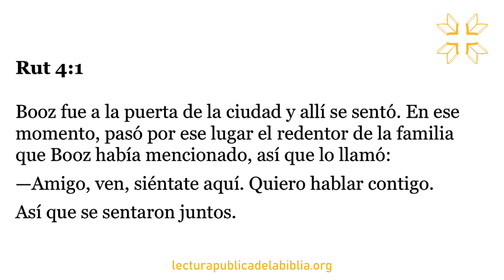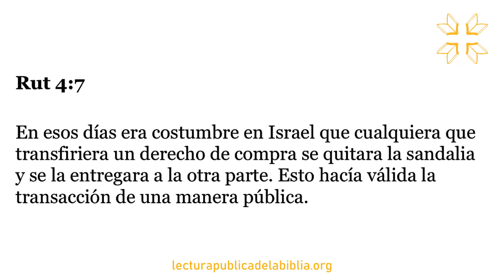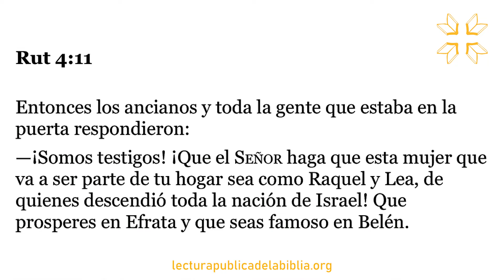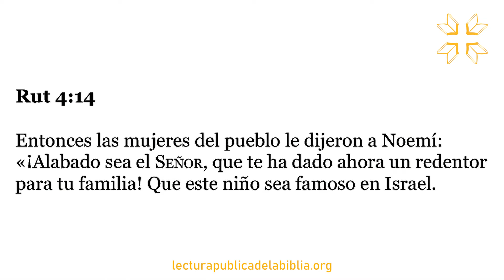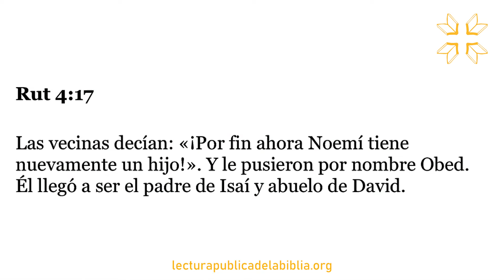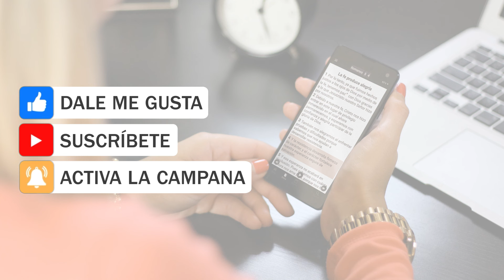Audio Biblia Dramatizada | Rut 4